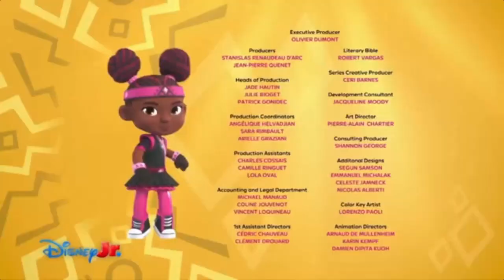Creditos Kiya y los heroes de la kimoja Disney JR LA 23/8/2024